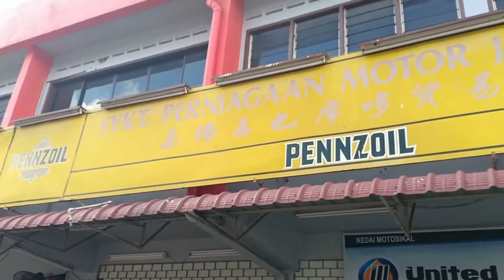servis motor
Kederaan kita perlu diservis bila sampai masanya. Setiap 3000 km kita perlu servis. Tak kira kereta atau motor. Kita perlu jaga kenderaan kita supaya ia dapat bantu urusan kita kesana kesini dengan lancar.

Bagi rakan-rakan yang berminat untuk belajar pelaburan saham secara asas bersama team saham mastery boleh terus hubungi nombor